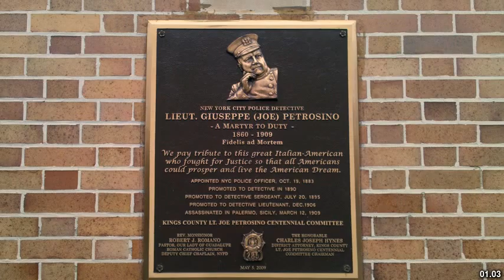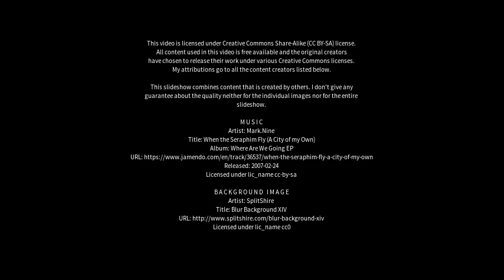Best places to visit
Best places to visit - Petrosino (Italy) Best places to visit - Slideshows from all over the world - City trips, nature pictures, etc.